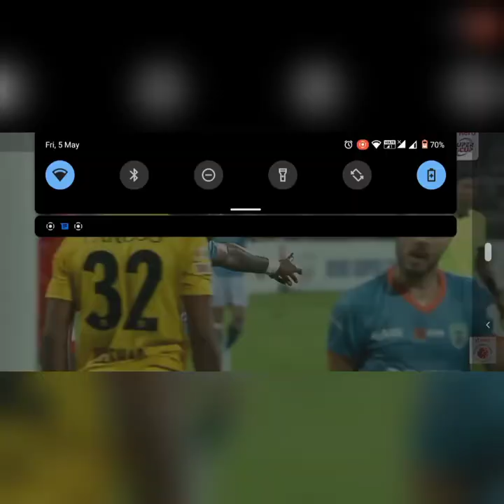Diego Mauricio all Super Cup Goals 2022-23/Sports hub